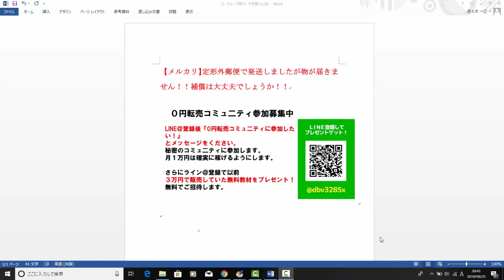【メルカリ】定形外郵便で発送しましたが物が届きません！！補償は大丈夫でしょうか！！【佐々木一之】